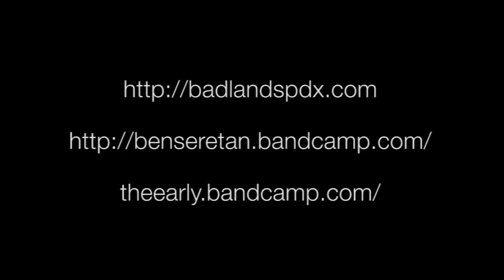Ben Seretan @ BadlandsPDX